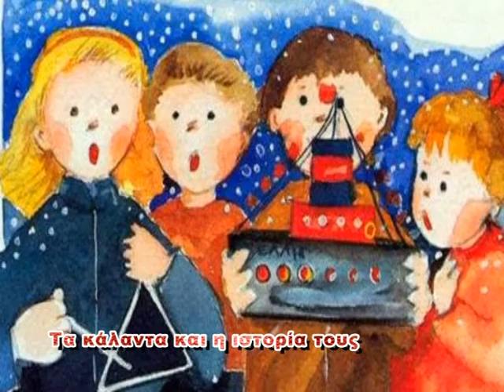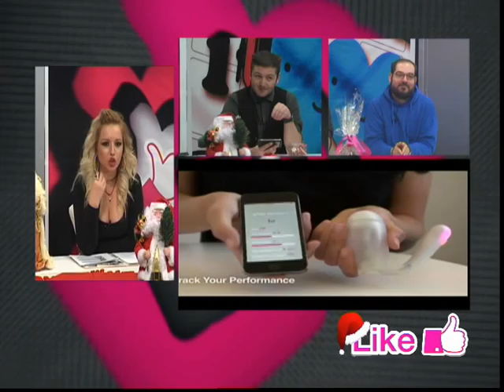like 1o meros 24 12 14